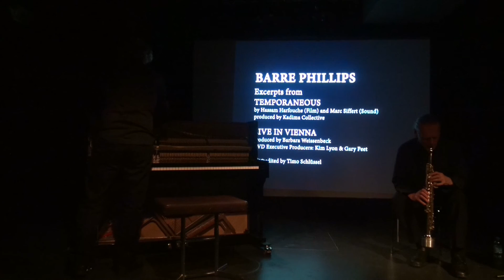Barre Phillips (Video) - Urs Leimgruber - Jacques Demierre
Barre konnte krankheitshalber nicht auftreten. Damit man ihn doch erleben konnte, wurde ein Videomitschnitt von einem Konzert in Wien gezeigt. Dieser beginnt mit deinem packenden Solo von Barre. Später stossen Urs und Jaques dazu. Ein besonderes Erlebnis.

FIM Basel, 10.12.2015